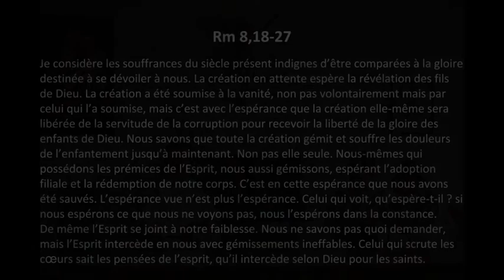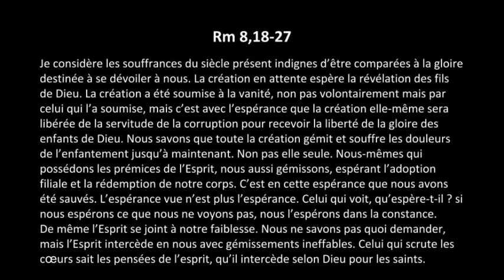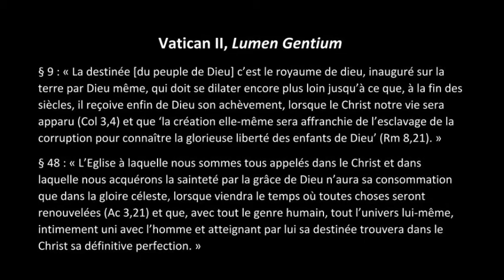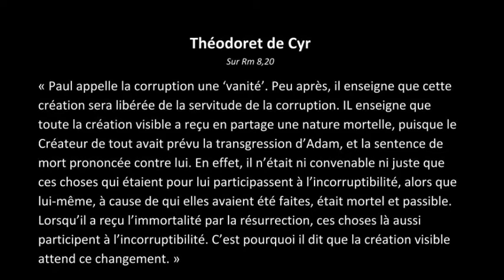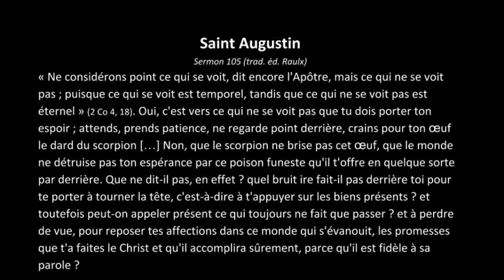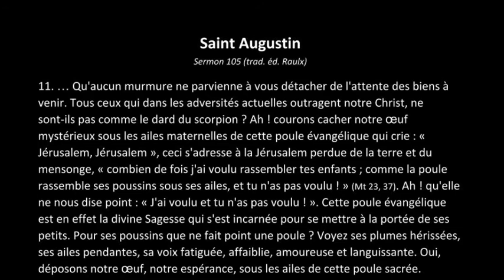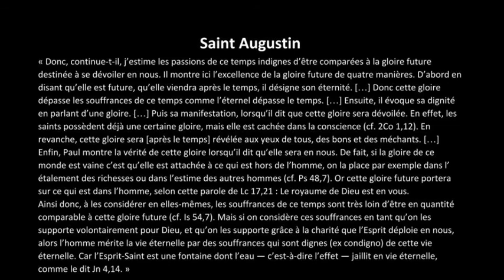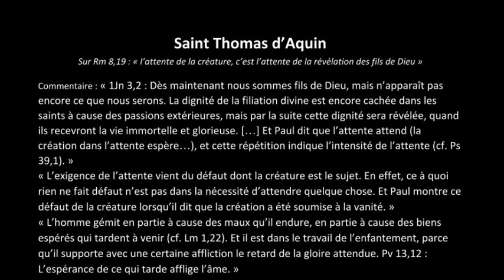Sonnerie pour espérer : le diaire des Jacobins du 18 avril 2020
Aujourd'hui :  L’espérance, attente de la manifestation

Rm 8,18-27 : "Je considère les souffrances du siècle présent indignes d’être comparées à la gloire destinée à se dévoiler à nous. La création en attente espère la révélation des fils de Dieu."
L’espérance nous apprend à vivre dans l’attente des biens éternels.